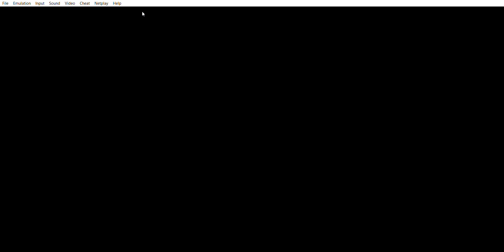Conic Drift (Demo) 100cc as Rya and Conic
I decide to do 100cc as both Rya and Conic on Conic Drift as its obviously still a demo. Hopefully I'll be able to play the full thing when its finally finished.